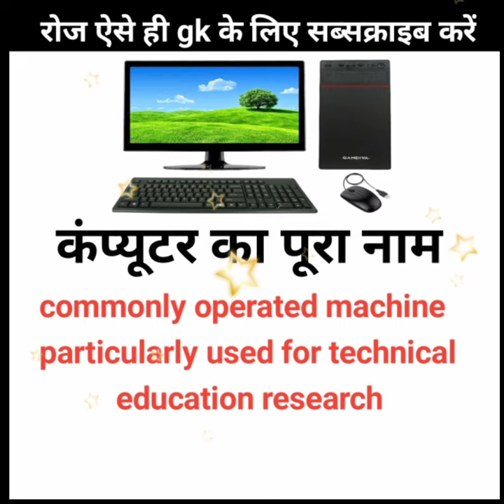कंप्यूटर का पूरा नाम क्या है? computer ka full forms